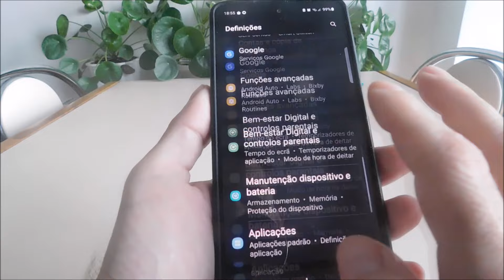Como tirar print em um celular Samsung de tela sem botão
Maneira rápida e fácil de tirar screenshot no telefone samsung sem botão liga / desliga. Se, por exemplo, a tecla liga / desliga não funcionar para você.